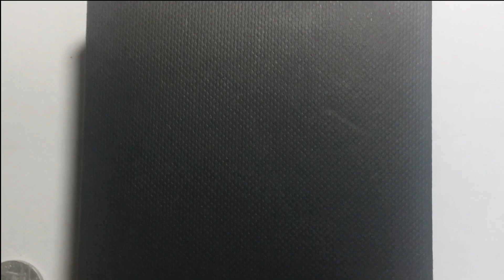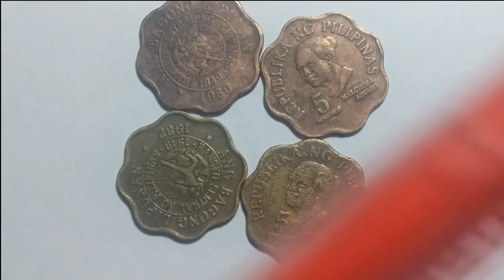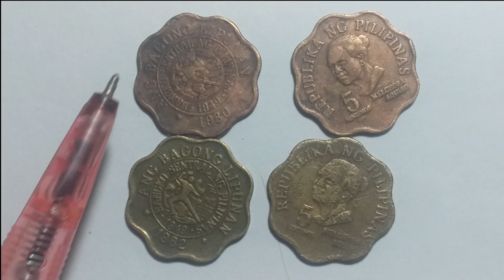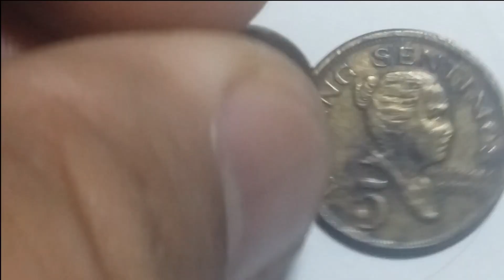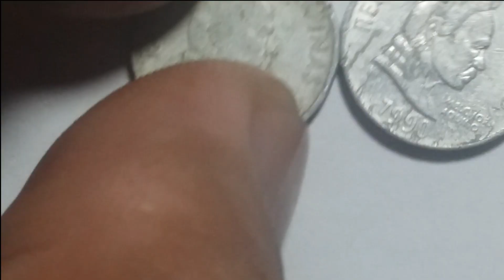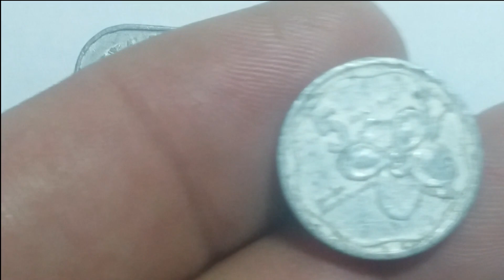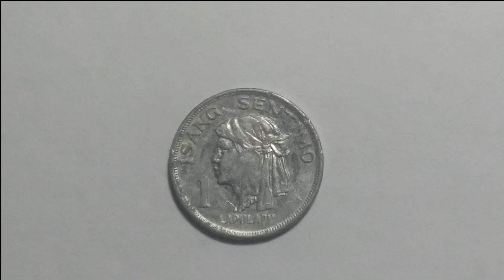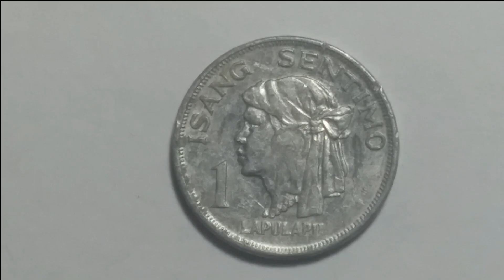MILLION ANG MINT: MELCHORA AQUINO COINS (BAKA MAYROON KA? MATAAS NA HALAGA!!!)